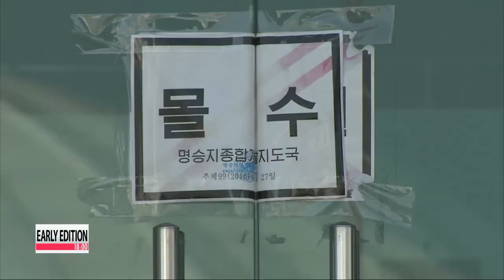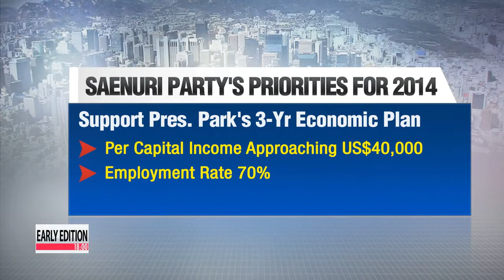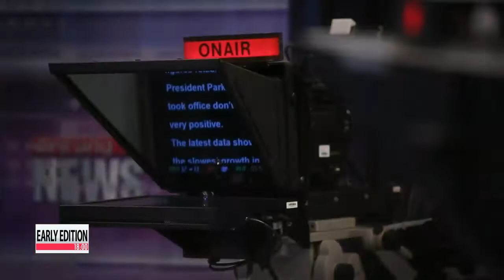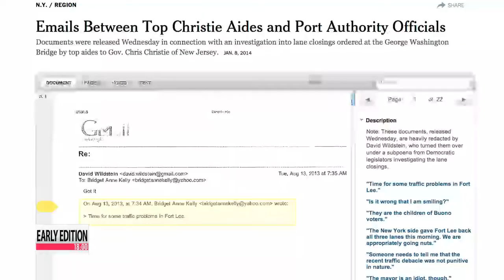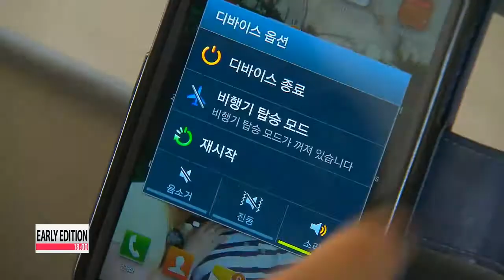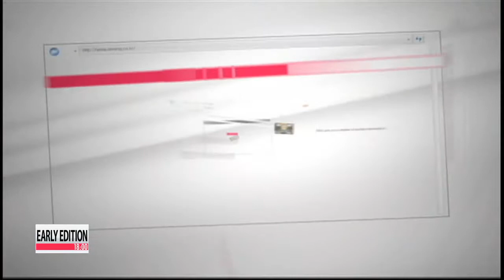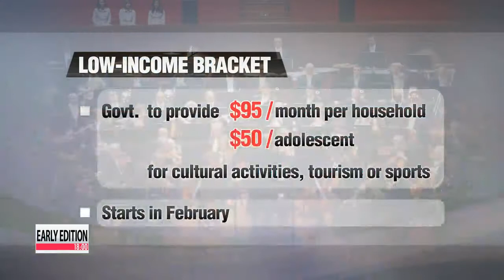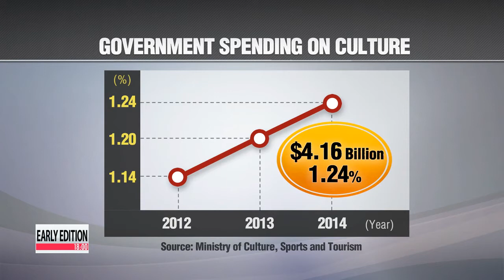Early Edition 18:00 S. Korea willing to discuss Mt. Geumgang tourism with N. Korea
S. Korea willing to discuss Mt. Geumgang tourism with N. Korea

South Korea is making efforts to keep the friendly inter-Korean vibe alive... that was created by the leaders of the two Koreas through their cordial New Year's Address.
 It says it's willing to discuss the resumption of an inter-Korean tourism project near Mount Geumgang... if North Korea makes an official request.
 Our Han Da-eun has the details. Seoul's unification ministry says... South Korea is willing to talk with the North about resuming tours to the Mount Geumgang resort.

"If North Korea makes a proposal that includes specific dates, I think the two Koreas can have a discussion on the halted Mount Geumgang tours."

Friday's remarks came one day after Pyongyang turned down Seoul's offer for talks on reunions for families separated by the Korean War.
 The North questioned how the humanitarian event could be held right before annual South Korea-U.S. joint military drills set for February.
 The reclusive state also said... that before the two Koreas can discuss the reunions, they must address issues that have been raised by the North in the past.
 That is assumed to include a resumption of tours to the Mount Geumgang resort.
 Ministry spokesman Kim Eui-do, however, reiterated that the Mount Geumgang tourism and family reunion issues should be dealt with separately.
 He said the two issues are not linked,... and that there is no change in Seoul's insistence that North Korea should first claim responsibility for shooting a South Korean tourist dead in 2008.
 The spokesman also urged North Korea to show sincerity about Seoul's offer for talks,... if it truly wants improved ties with the South.

"Resuming family reunions is the first step towards a new inter-Korean relationship."

Political watchers point out... that although the upcoming South Korea-U.S. military exercises are likely to be a major hurdle in resuming inter-Korean dialogue,... the two Koreas have not completely ruled out the possibility of future negotiations.

Title: Korea, U.S. come to cost-sharing agreement

South Korea and the United States have struck a deal on how much Seoul should contribute toward the stationing of U.S. troops here.
 According to the agreement reached on Friday, Seoul will be paying around 900 million U.S. dollars,... which is 50 million dollars more than the amount Korea had originally offered.
 Sources say the two sides also agreed to renew the Special Measures Agreement every five years so that it coincides with the length of each administration's term in Korea.
The previously agreed upon terms for defense cost-sharing plans expired last week.